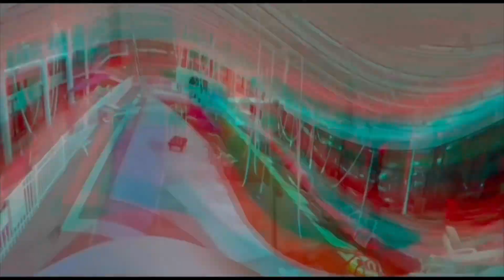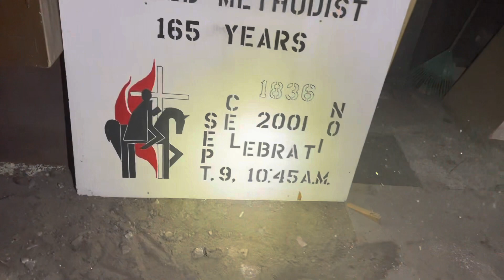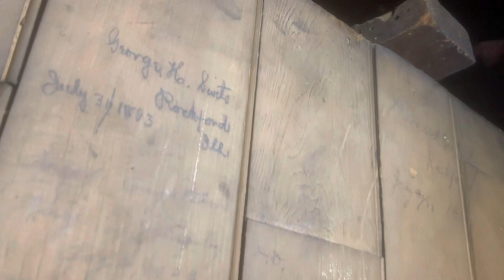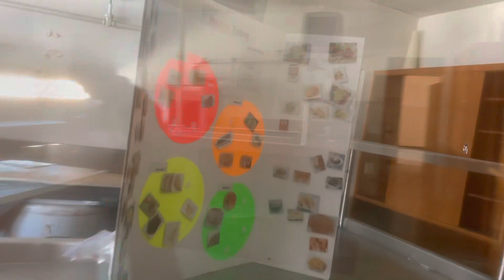Historic Abandoned 1800s Church (w/ Everything Left Behind!) Northern IL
KFJ Explores
S3 E8
02/07/21 02/13/21 02/28/21
Historic Abandoned 1800s Church - Northern IL

On todays adventure, we explore one of my favorite abandoned churches in Illinois. This Methodist church was founded all the way back in 1836 and the original building was constructed in 1848. The original building was eventually replaced, in 1883 by the church still standing today. In addition to this, a school section was also added to the church in the 1950s. This church remained successful and operational for over 175 years, and is recognized as one of the oldest Methodist churches in it’s area. Today this church sits abandoned and has no clear future at ever serving the community again.
Overall, I thought this church was one of the best churches I’ve ever gotten the opportunity to shoot, simply for the reason that it was very well preserved and had a lot of interesting features to it. Hope you guys enjoy the video!